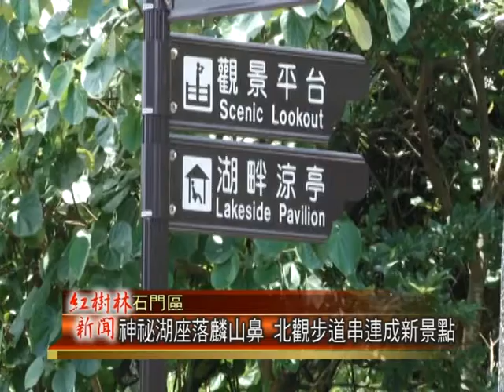1021115紅樹林有線新聞 神祕湖座落麟山鼻 北觀步道串連成新景點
位在石門區的白沙灣，北觀處在今年，發現在麟山鼻的後山，有一條偏僻小徑，而裡頭有一座，以天然形成的小池塘，而由於這裡的位置剛好屬於在麟山鼻的高點，加上湖水景色幽美，因此在今年開闢一條觀景步道，並且在今年八月，完工讓遊客使用。